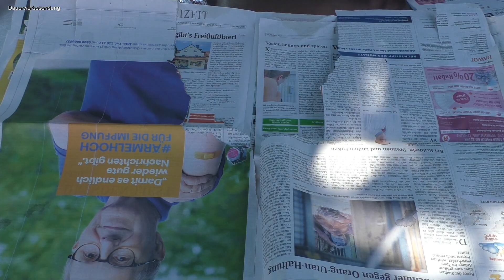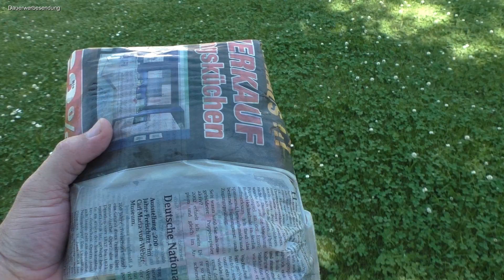🔥🥩 Aschebraten | Knoblauchfleisch aus der Glut | Braten der Urmenschen | Schritt für Schritt erklärt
⏩ Interesse an unseren Gewürzen oder selbst hergestellten Schneid- o. Servierbrettern? ⏪

🔭🍲Suchst du das schnelle Kochrezept?

Und hier geht es zum Kanal des Rezeptgeber, Peter von Pitblog.

⚠️🍺 Zur Altenburger Brauerei und ihren Produkten geht es hier

⚠️🛒 Zu unserem Grill Shop des Vertrauens gelangt Ihr direkt hier

⚠️👕 Kennst du schon unsere Niki's

Extra Wunsch in Farbe, Größe oder Spruch? Dann einfach melden, nix ist unmöglich und bleibt unversucht 😉.

Gasgrill:
Napoleon Rogue SE 525:

Masterbuilt E-Smoker

Petromax Dutch Oven, Raketenofen  und Zubehör:

Dutch Oven ft 6 Starterset
Petromax Raketenofen
Petromax Kastenform K4
Petromax K8
Petromax Pflegepaste
Petromax Kaffeekanne
Petromax Atago
Petromax Feuertopf Tisch
Petromax Waffeleisen
Petromax Muffinform
Petromax Pfanne
Petromax Stabelrost
Petromax Briketts
Petromax Dreibein
Petromax Hänge Feuerschale
Petromax Feuerschale fs56
Petromax Stabelrost
Petromax Gusseisen Einsatz
Petromax Grillspieße

Zubehör:

Grill Lampe:
Pinsel:
Drehspieß Gasgrill
Pizzastein:
Sparbrand:
Grill Thermometer
Grill Spieße

Unsere Kamera:
Panasonic HC-V777
Stativ:

Unser Bier:

Wenn ihr auch mal ein richtig gutes Stück Fleisch auf dem Grill, in der Pfanne oder aus dem Ofen genießen wollt, dann scheut euch nicht davor auch mal 3 Mark mehr für 100% gute Qualität auszugeben, diese findet ihr bei der "Metzgerei Gränitz", sämtliche Cuts und ausgesuchtes Fleisch aus perfekter Haltung der Tiere. Bei Interesse einfach dem folgenden Link folgen, und ihr unterstützt damit auch ein Stück unseren Kanal 😉, danke schonmal dafür.